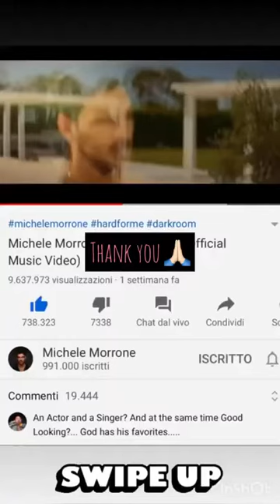Questions to Michele Morrone (4/8/20)